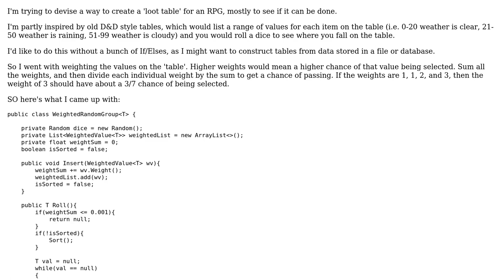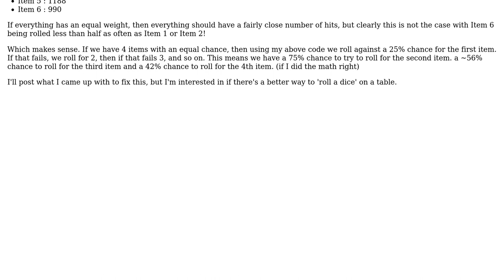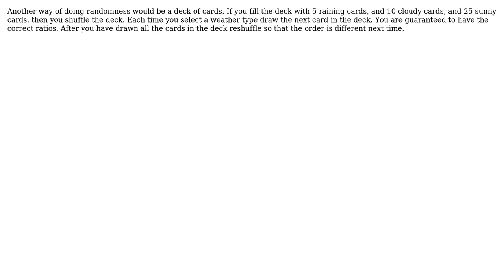Software Engineering: Programming a Truly "Fair" Weighted Random Dice Roll (2 Solutions!!)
Software Engineering: Programming a Truly "Fair" Weighted Random Dice Roll

With thanks & praise to God, and with thanks to the many people who have made this project possible! | Content (except music & images) licensed under CC BY-SA | Music | Images & others | With thanks to user Medran user Magic Marbles user amon and the Stack Exchange Network Trademarks are property of their respective owners. You are responsible for your own actions.